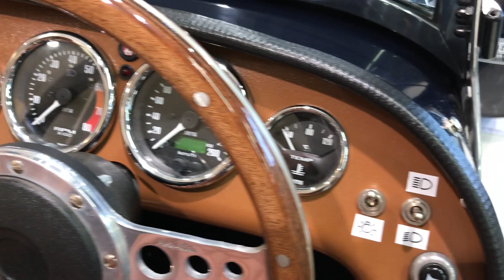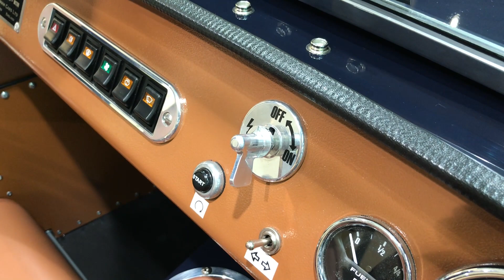車重490㎏・最高出力96馬力！限定モデル「ケータハム セブン スーパー スプリント」をウィザムカーズの原田が徹底解説！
ウィザムカーズのYoutubeチャンネル第1弾！
注目の限定車「Seven Super Sprint」について、ご紹介いたします。

このモデルは「セブン」誕生60周年を記念して造られた限定モデルで、軽自動車規格の「セブン160」をベースに、さらなるパワーアップ（96ps）と限定車ならではの様々なこだわりを細部まで詰め込んだ、大変魅力的な車両となっています。

第1弾の動画の為、まだまだ拙い内容ですが、ぜひご視聴いただければと思います！